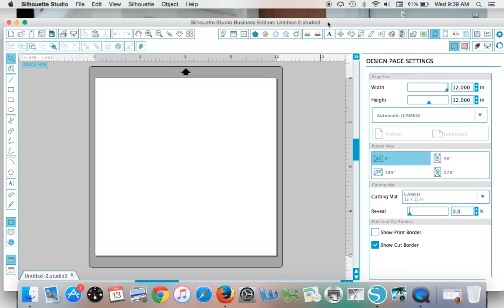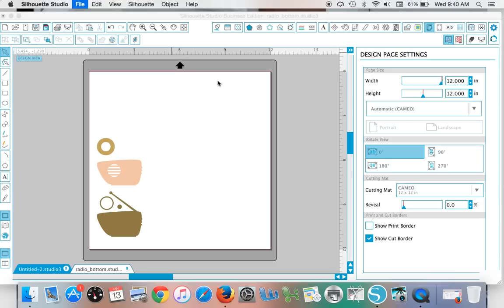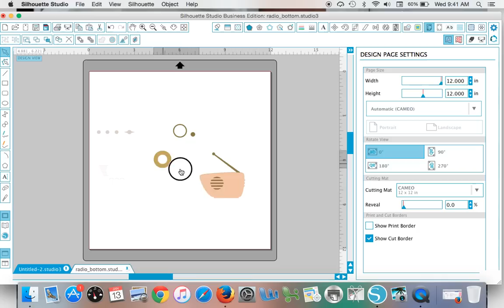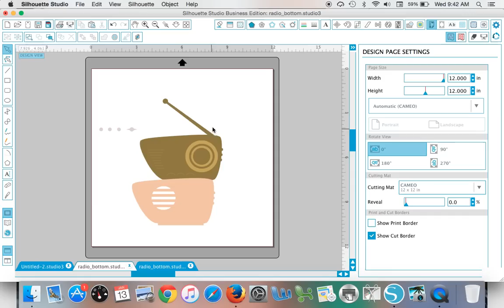Silhouette Studio Merge Tool: How to Open Multiple Designs in the Same Work Space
How to use the Silhouette Studio Merge feature when bringing multiple layers of a design or multiple designs into Silhouette Studio.  Looking for more Silhouette tutorials?